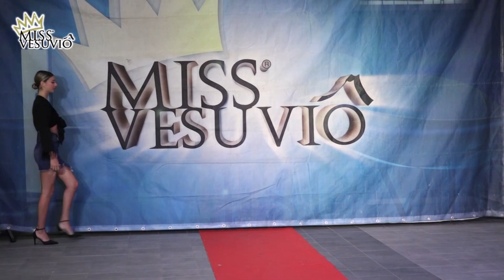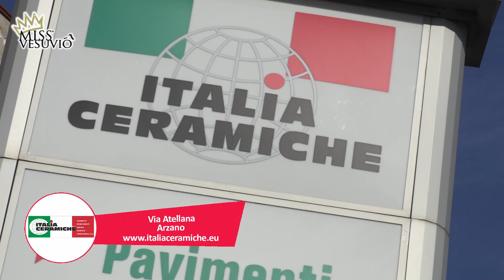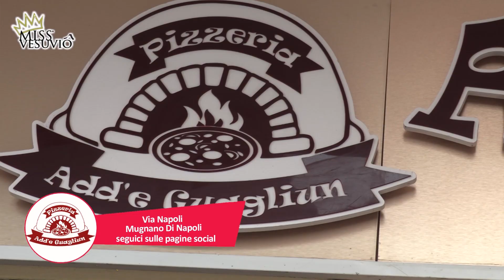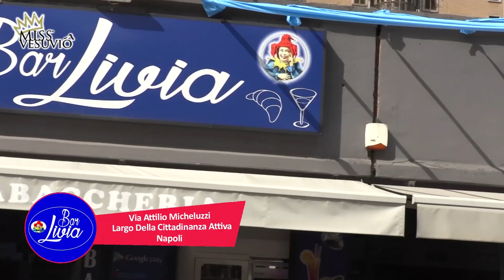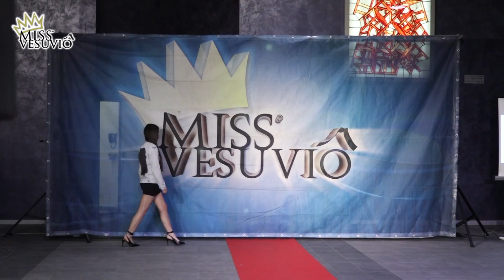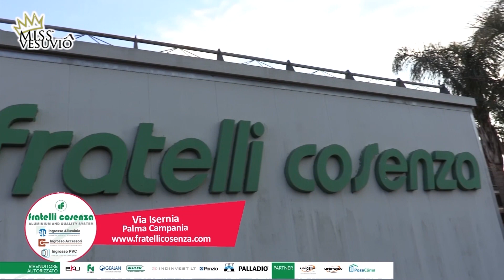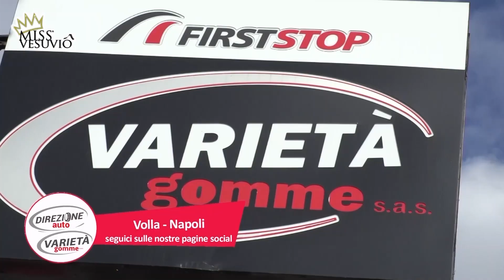XIX Miss Vesuvio 2023 Scampia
Concorso di bellezza e valorizzazione del territorio